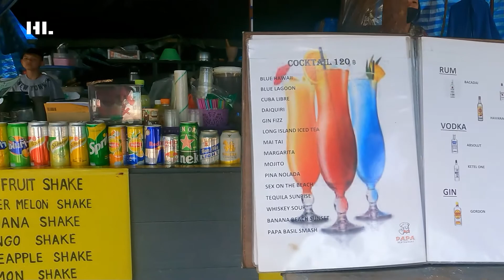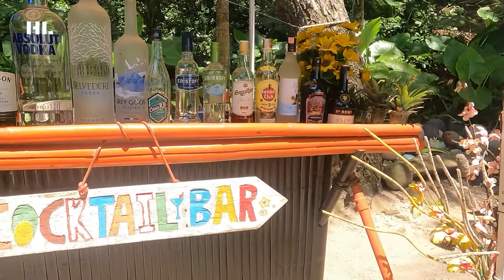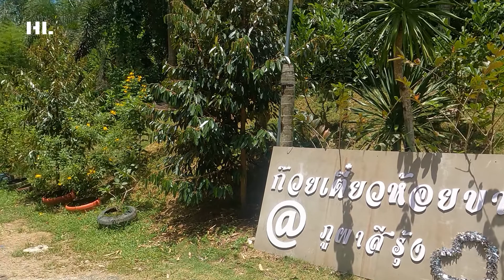The hidden treasure of Phuket "Banana Beach"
"The hidden treasure of Phuket" - that's how the beach with the sweet name Banana is called. The beach surrounded by palm trees is located in the north-west corner of the island. The purest water in the color of the blue sky laps softly on its shoreline.

It is surprising that the infrastructure of such a spectacular recreation area is not yet properly developed. But even this corner of nature cannot be called deserted. There is a small restaurant where the menu is dominated by delicious seafood variations.

In the midday heat, Banana Beach offers swimming or snorkeling. For a more lazy holiday you can rent sun beds and umbrellas. You can reach this paradise by car or scooter from Phuket Airport. You reach the coast by descending from a gentle, shady hill.

The best time for a beach holiday in Phuket is from November to May. The weather during this period is sunny, calm, the sea is calm, there are almost no waves.

Note: Subtitles in other languages ​​will be available in a few days. Youtube automatically creates subtitles. I check and leave.
So if there is a problem in English, be patient for a few days.

Tools used to shoot this video:
1) GoPro9 camera

2) Lavalier microphone wireless, SYNCO G1 A2 lapel microphone

3) Drohne DJI Mini 2 Fly

4) SanDisk 128GB Ultra microSDXC memory card.

5)60L waterproof backpack,

Saudi Arabia
Tailand
Phuket
Patong